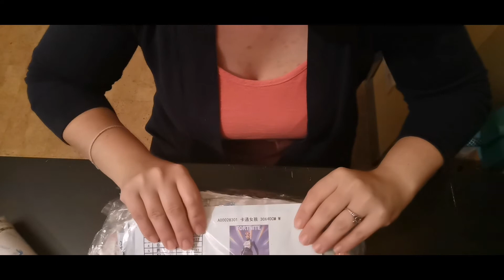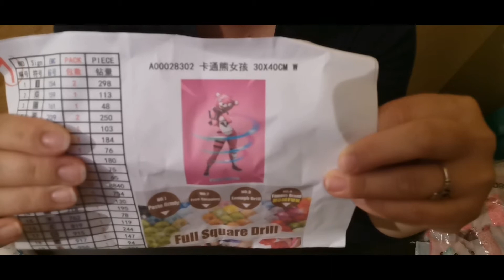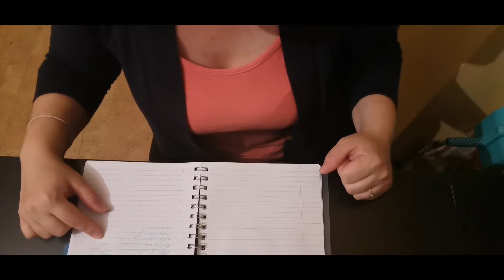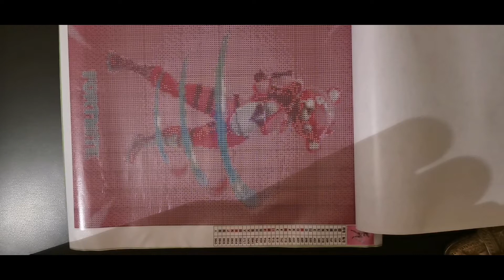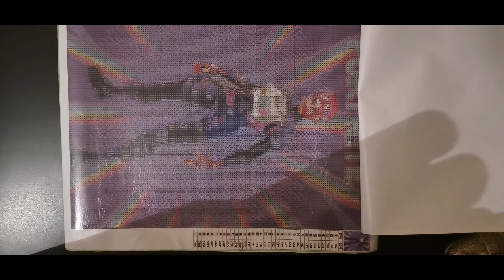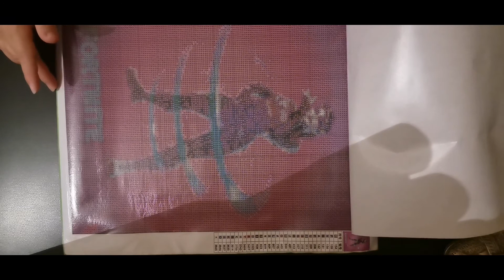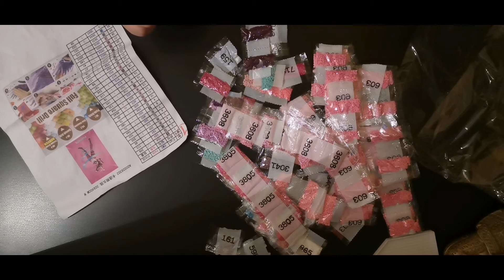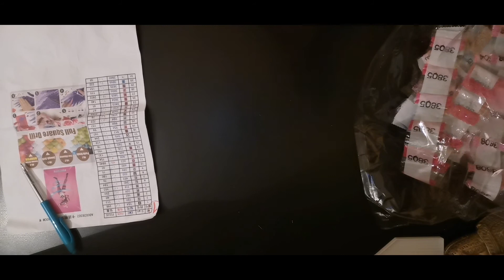Unboxing Diamond Painting Fortnite